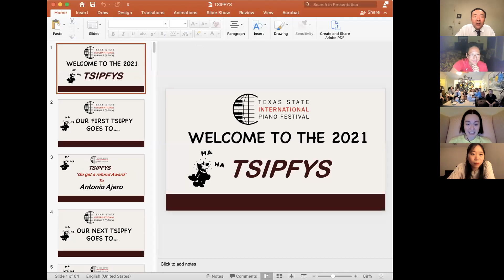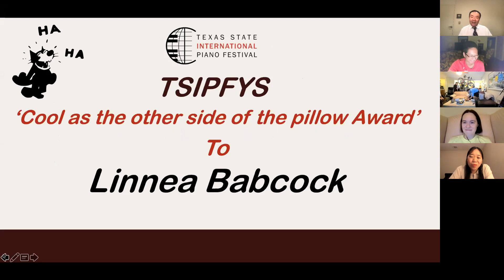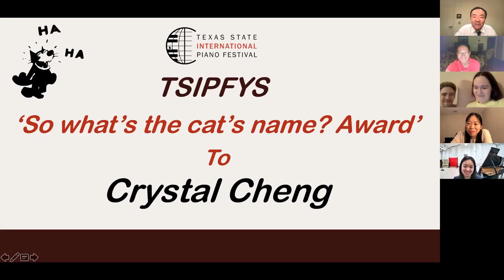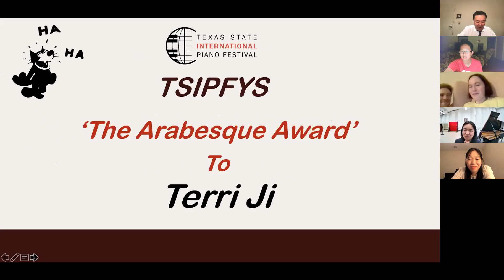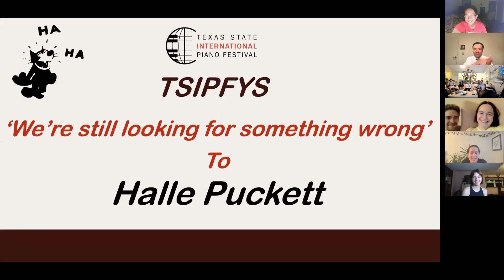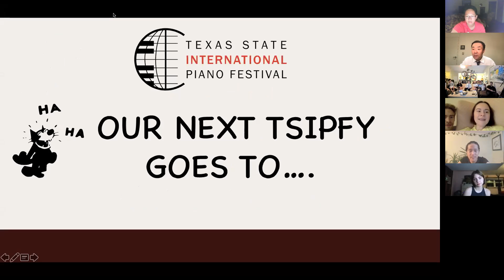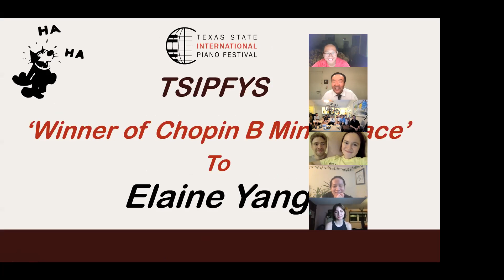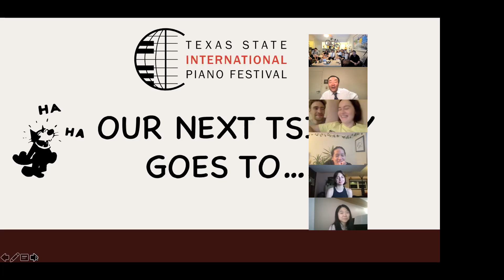11th Texas State International Piano Festival presents 'The TSIPFYS'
Every year at Texas State International Piano Festival, on the final night, we present The TSIPFYS, our version of funny awards for the participants. This year, we presented the TSIPFYS virtually.